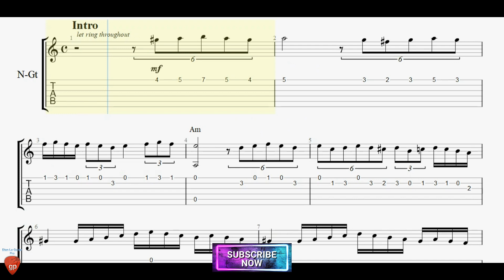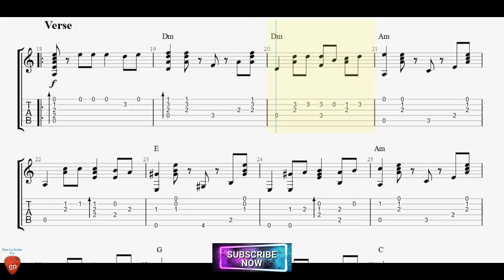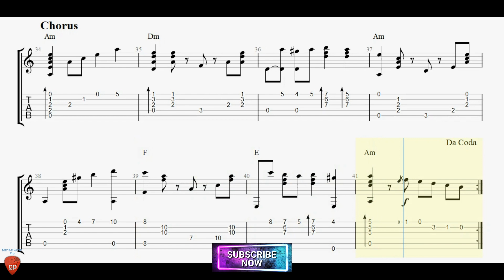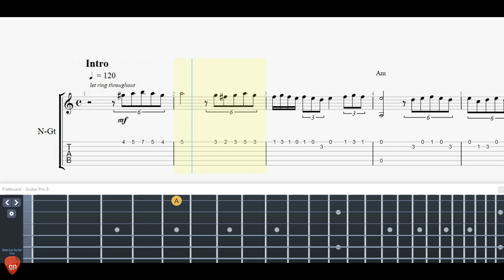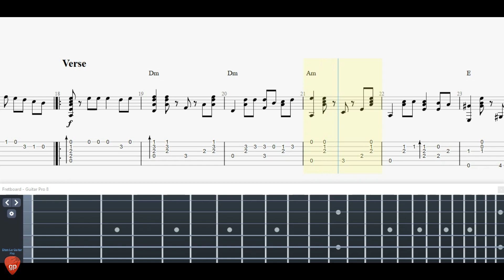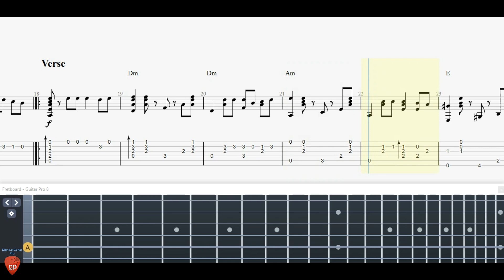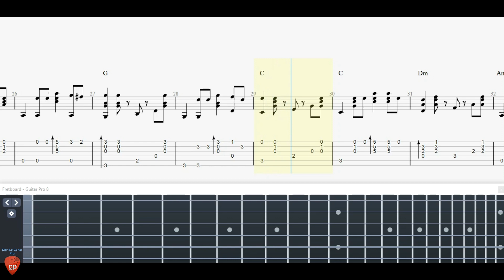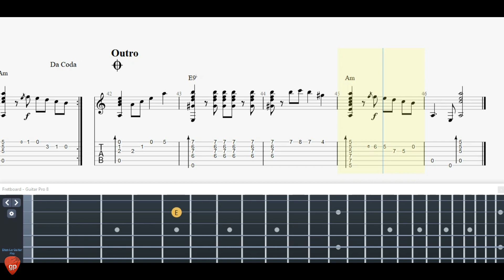Easy Version for Guitar L'amour C'est Pour Rien by Enrico Macias with Guitar Tutorial FREE TABs